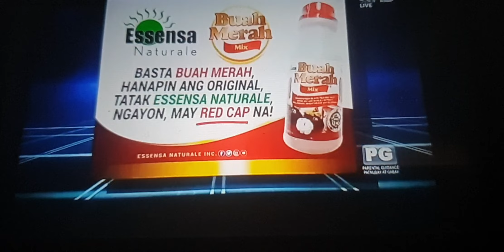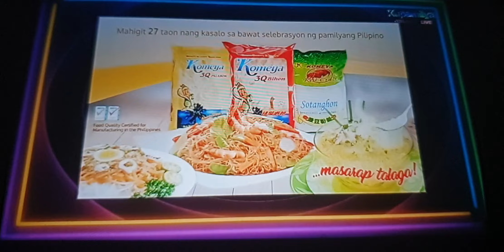SHOWTIME SPONSOR VTR VERSION 25